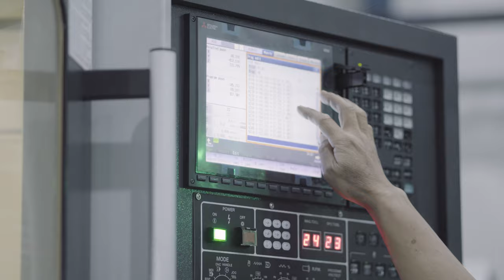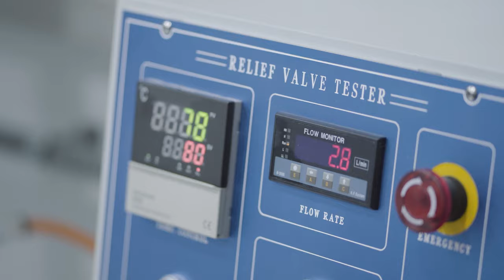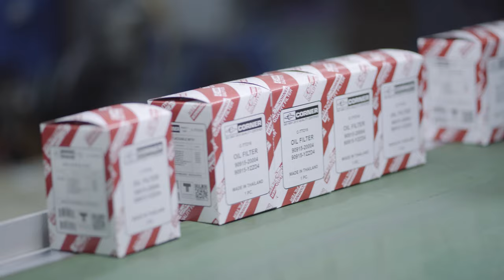BOSTON ENGINEERING CO.,LTD (THAILAND)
Boston Engineering Co; Ltd., was founded in 1997 to produce automotive filters under trademark CORNER. Boston Engineering Co has emphasized the continual development of product quality. Every step of production is inspected carefully. Boston Engineering Co. is constantly looking to improve by selecting good raw material, applying the best manufacturing technologies and practices as well as thorough end product testing. This work ultimately ensures that CORNER Filter products are high quality and reasonably priced.